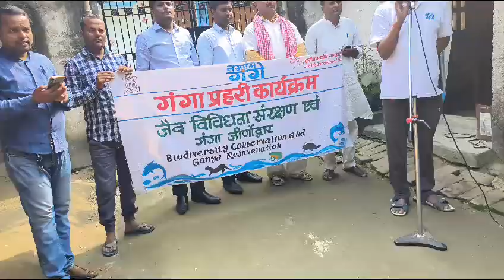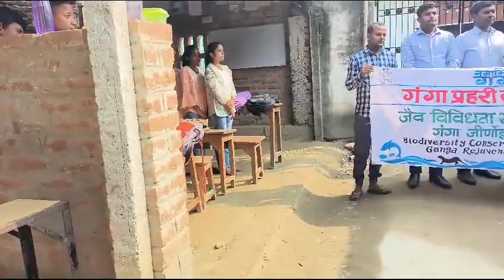गंगा स्वच्छता अभियान / गंगा में गंदगी करने से पाप लगता है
Video from Randhir Bhai